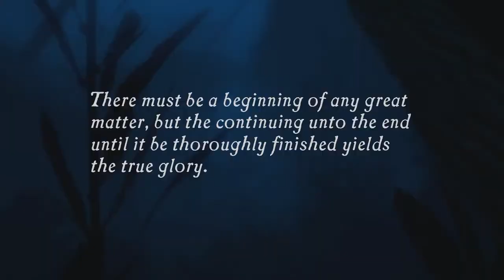Uncharted: Drake's Fortune Review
This is the first review on my channel and in this video, I'm reviewing Uncharted: Drake's Fortune, which was developed by Naughty Dog and released onto the PlayStation 3 in the year 2007.